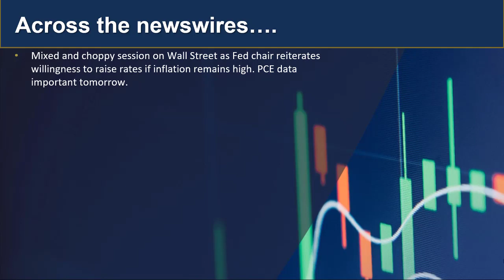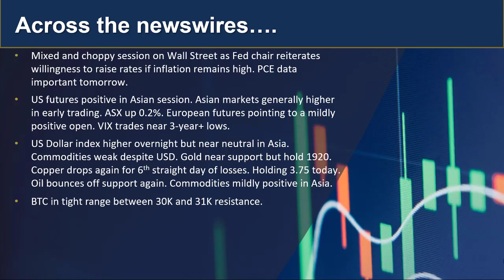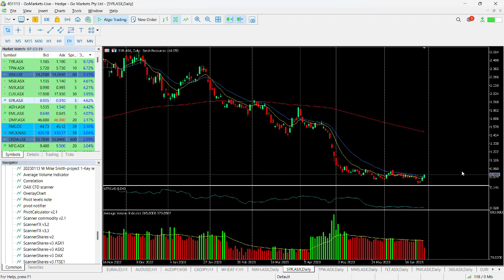GO Market Update and Charts of Interest - EURAUD and SYR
US markets finished mixed overnight in a choppy session but Asia generally mildly positive in todays session. Commodities remain under pressure with Gold moving closer to 1900. Plenty of data due for the market to digest today. Find out more